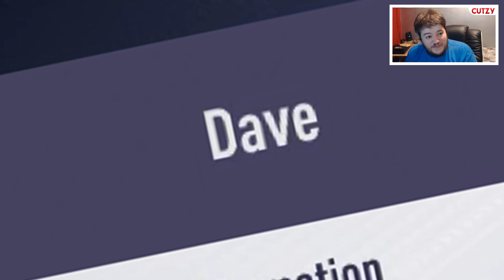FIFA 18 | AKINDE QUALIFYING FOR FUT CHAMPS WEEKEND LEAGUE?!?!?!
Can Akinde and his bronze teammates qualify for the FIFA 18 FUT Weekend League?